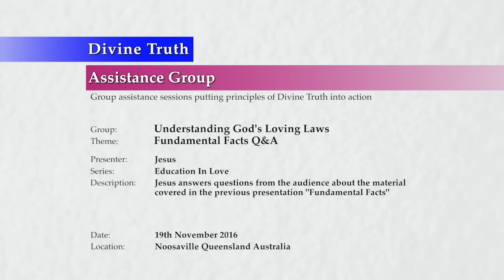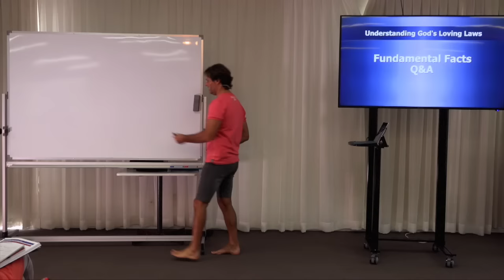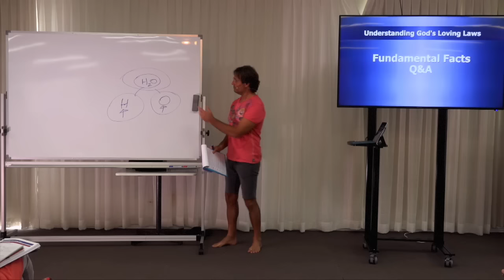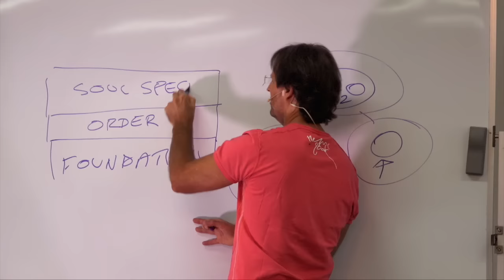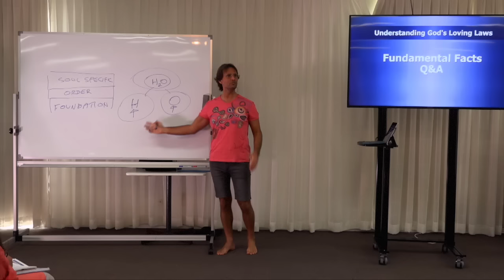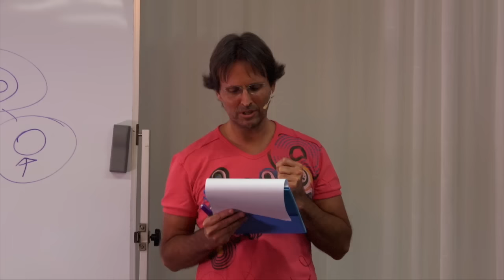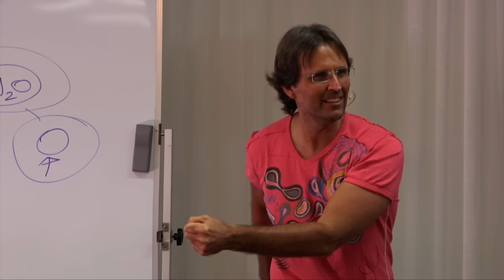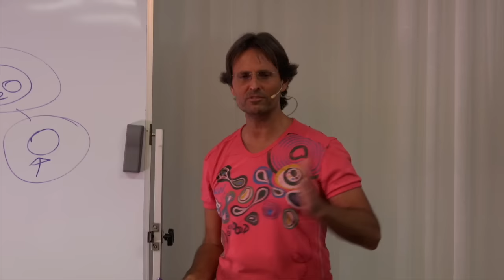20161119-1130 Fundamental Facts Q&A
Theme: Fundamental Facts Q&A

Description: Jesus answers questions from the audience about the material covered in the previous presentation "Fundamental Facts".

Topics Include: God's Personality being present within God's Principles and Laws; at-onement with God; whether God grows and changes; how God came into existence; was God created; laws being pre-made; seeing the creation of new spheres; God's Plans; using feelings from God to understand God's Principles and Laws; the difficulties of conceptualising God having personality; how new laws are created; the properties of new creations; foundation principles; how understanding is achieved; and the desires of celestial spirits.

Chapters:
00:00:34  Introduction
00:00:38  Questions:
00:01:11    Luli Faber: Do different laws have different parts of God's Personality in them? If so, could you give some examples?
00:01:51    Luli Faber: When you become at-one with God, is that when you are now living in harmony with all of God's Laws?
00:02:46    Luli Faber: Is God growing and changing? If so, how does this fit with each attribute being complete and perfect?
00:04:14    Eloisa Lytton-Hitchins: How did God come into existence?
00:04:19    Eloisa Lytton-Hitchins: How was God created?
00:05:29    Eloisa Lytton-Hitchins: Are there infinite principles like infinite laws? Are all laws pre-made?
00:08:29    Eloisa Lytton-Hitchins: When a new sphere was created did you have an opportunity to see its creation?
00:10:00    Courtney Pool: As the universe existed so long before humans, was God planning all along to create everything primarily for the human soul as God's Highest Creation?
00:11:33    Nicky Primetica: Can we use the feelings we have already received from God (e.g. love) as an internal "measurement stick" to understand God's Principles & Laws with continued experimentation?
00:14:08    Monique De Martin: Why would it be hard to conceptualise or feel God having personality, characteristics, attributes, and desires?
00:18:30    Lani Reid: How are new laws created every moment? Can you please give and example and how they are under the umbrella of existing laws?
00:21:06    Lani Reid: Do new creations have the same properties as their constituent parts?
00:21:50    Karen Henry: Why are they called "Foundation Principles"? Could you expand on the definition and qualities of Foundation Principles?
00:25:07    Pierre Joseph: Is your understanding of God's Laws & Principles a result of God's Gifts that come with the reception of God's Love or is it the exercise of your desire in that direction?
00:29:54    Pierre Joseph: Do all celestial spirits have the same desires?
00:31:32  Conclusion
00:31:52  Next Presentation

Series: Education In Love
Group: Understanding God's Loving Laws
Session: Foundation Principles
Presentation: 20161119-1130-AGP-JESUS Fundamental Facts Q&A